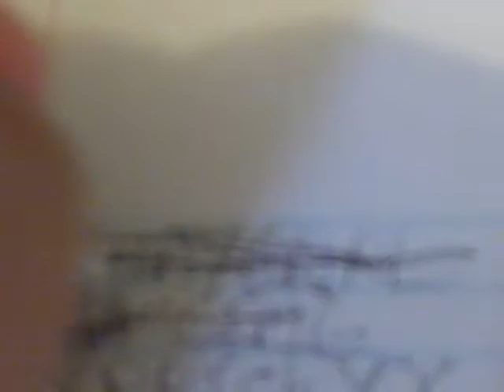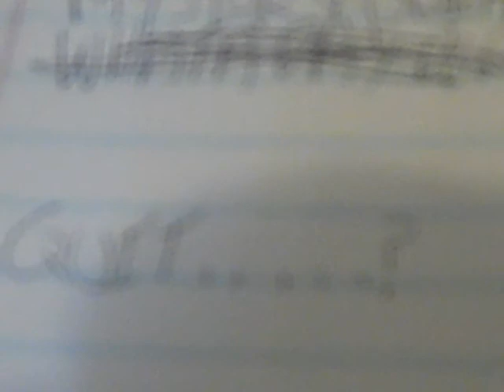"ORIGINAL" IDEAS FOR VIDEOS...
What do you think? Should I just stop? Or should I keep going? Leave in the comments below.

Stay Saved!